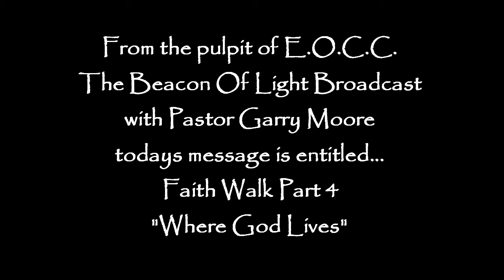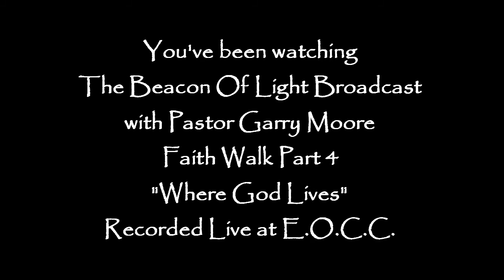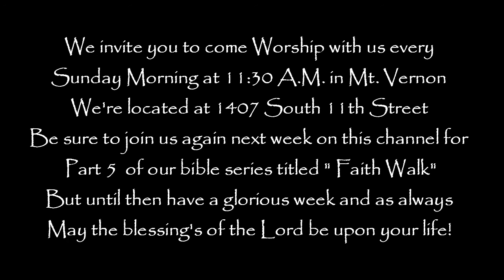Faith Walk Part 4 "Where God Lives" Pastor Garry Moore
The expository bible teaching of Pastor Garry Moore from the pulpit of E.O.C.C. Evangelistic Outreach Christian Center in Mt. Vernon Illinois. Commissioned to preaching the gospel and teaching the word of God  throughout the world while there is still time!